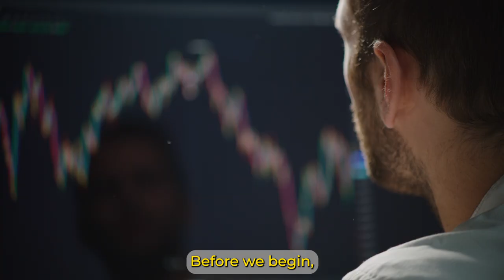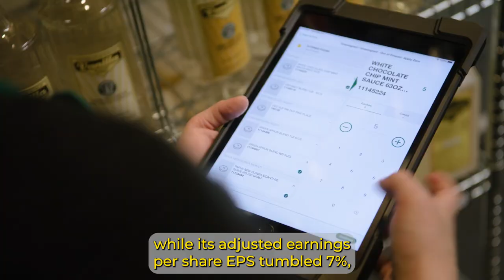Why Starbucks Stock Rose on Tuesday Morning, While Chipotle Stock Dropped | SBUX | CMG | Investing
The catalyst that sent these high-profile names in the restaurant industry in different directions was news that nobody saw coming -- that Starbucks had poached Chipotle's superstar leader to engineer its turnaround.

Nvidia Stock Is Now Fairly Valued Following An 18% Decline, With A Bullish Outlook For The Long Term

Is It Too Late to Buy Nvidia? Stock Mounting Evidence Points to a Clear Conclusion | NASDAQ: NVDA